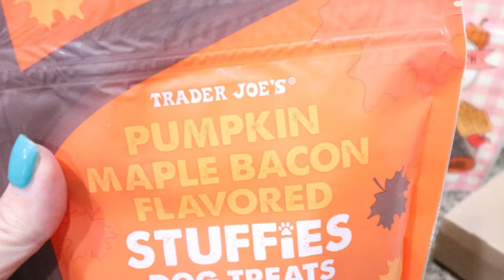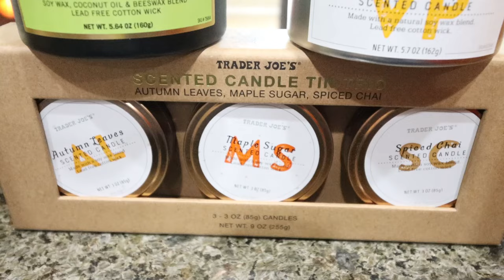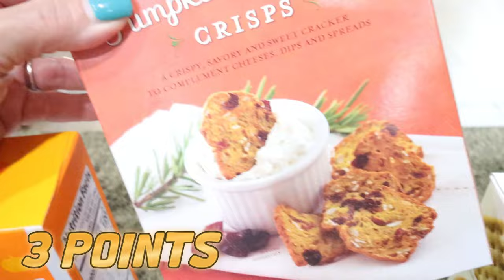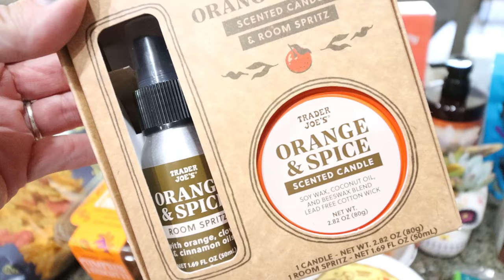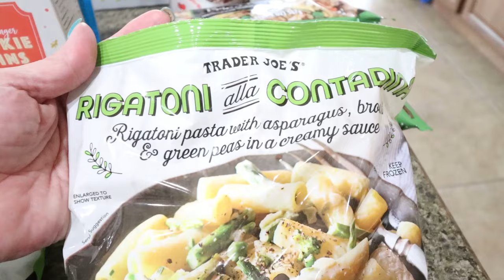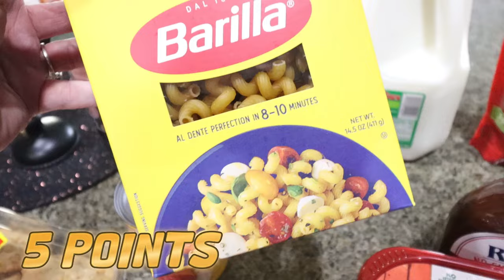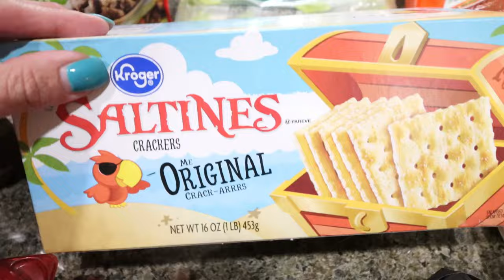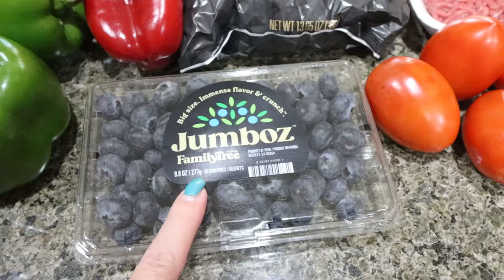HUGE WW GROCERY HAUL - PUMPKIN 🎃 PALOOZA!!! 2 STORES & POINTS INCLUDED - WEIGHT WATCHERS!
HAPPY SATURDAY!! It'a time for Fall & PUMPKIN PALOOZA!!! Enjoy!

🎉NUTRITION CHANNEL!!!

Code- jennswwjourney